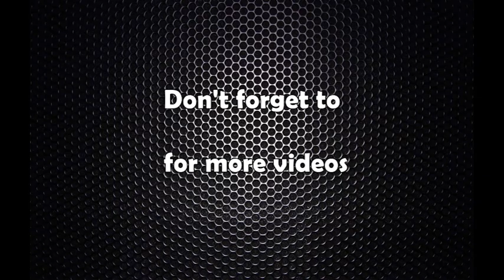beduram bhusal interview